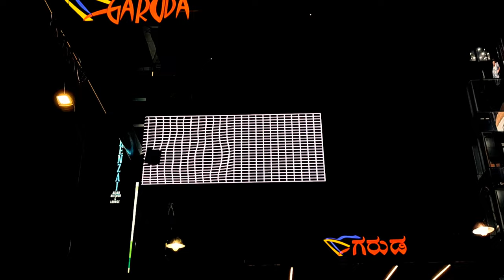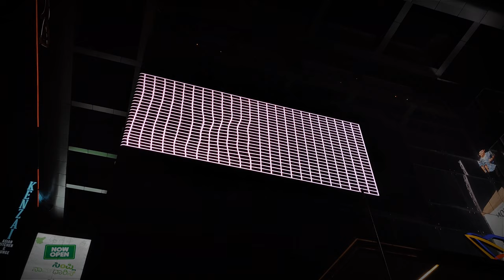India's First 3D LED Billboard | BANGALORE | Amazing 3D Outdoor Advertising |3d billboard Garudamall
Bangalore | Garuda Mall bangalore | shopping mall in bangalore | 3d Advertising and marketing | bengaluru | Kannada vlog | DR BRO